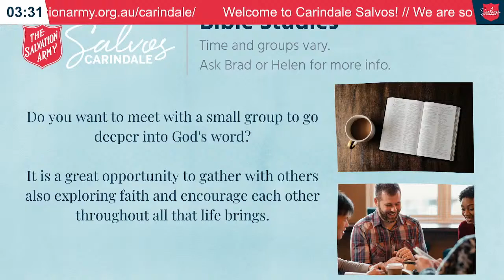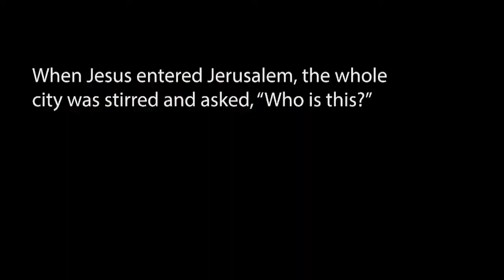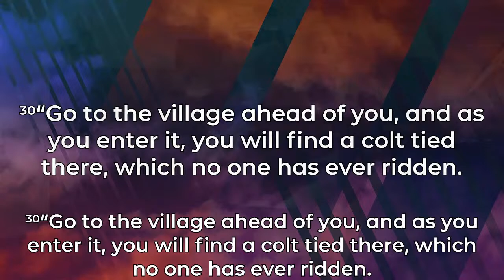Carindale Salvos Worship Gathering - Palm Sunday, March 24, 2024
Welcome to Carindale Salvos!

We are so glad you are joining us!

a: 202 Gallipoli Road Carina Heights QLD 4152